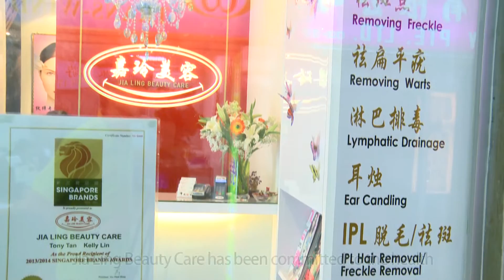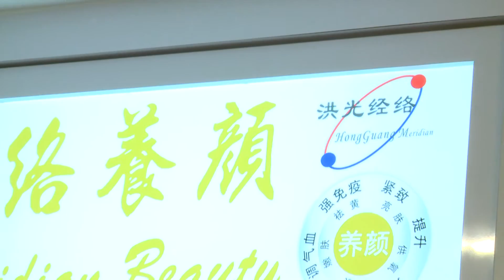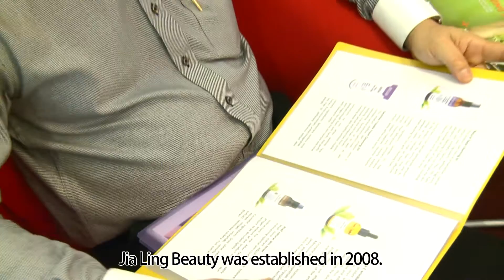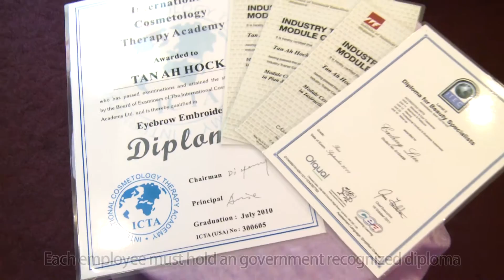Jia Ling Beauty Care